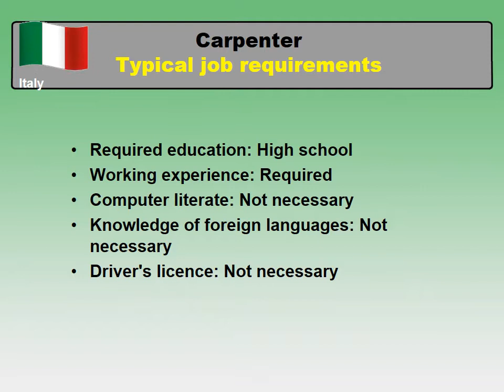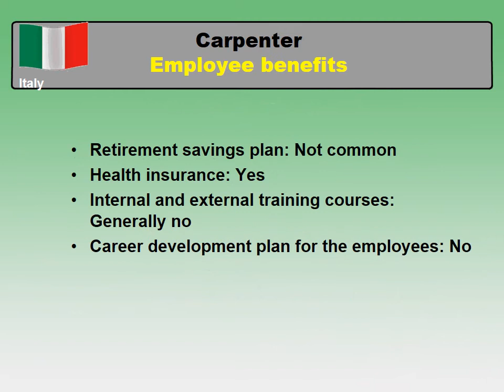Carpenter Job and Salary in Italy - Jobs and Wages in Italy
How much does Carpenter make in Italy? ("Take home salary")
How to find a job and to be hired as Carpenter in Italy?

The average net salary in Italy and the average net salary for a job of Carpenter in Italy comparison.

The most common cities and places to find a job in Italy
Typical job requirements and important skills for a position of Carpenter in Italy
Working week, paid vacation and paid holidays in Italy
Employee benefits for a Carpenter in Italy
Employment types for a profession - Carpenter